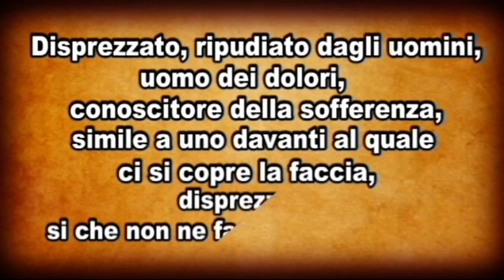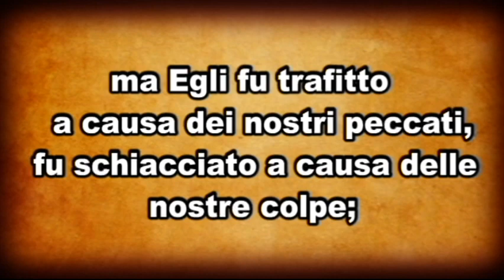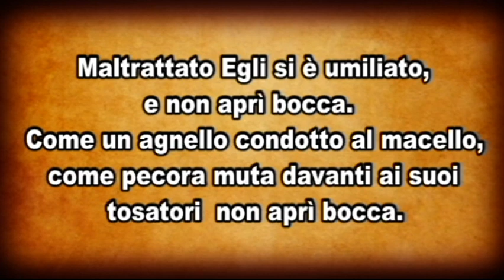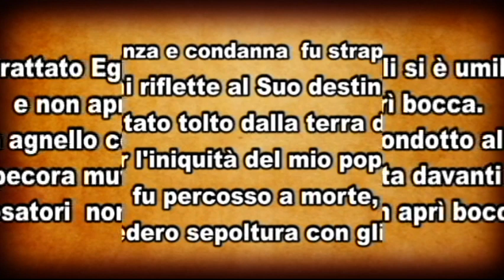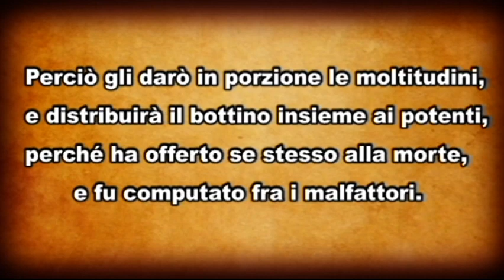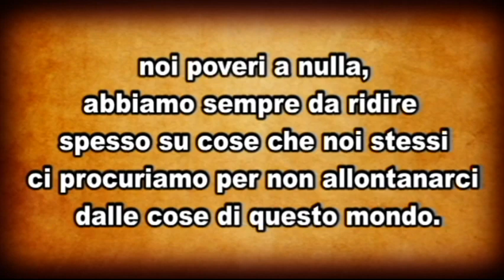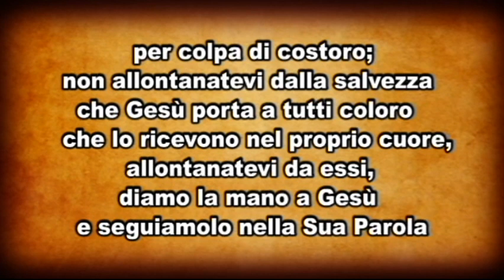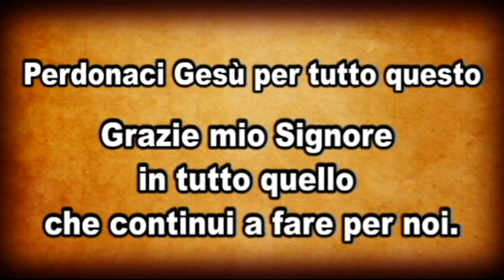Isaia 53 : Gesù L'uomo dei dolori che ha tanto sofferto per la salvezza di noi tutti.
Bibbia Isaia 53 -  commentato da p.Sales- p.Girotti ringraziandoli per l'opera che portano avanti nel divulgare la Parola di Dio Biblica, il vangelo del nostro Signore e Salvatore Gesù Cristo.